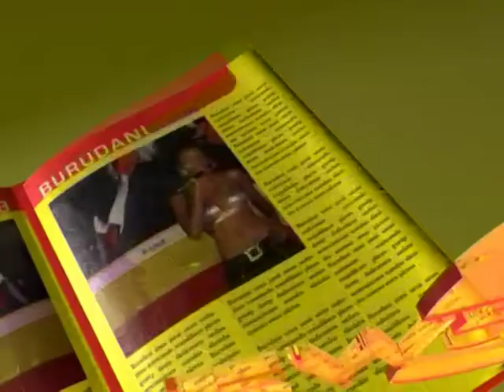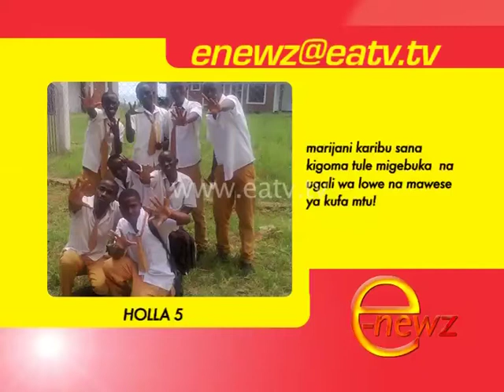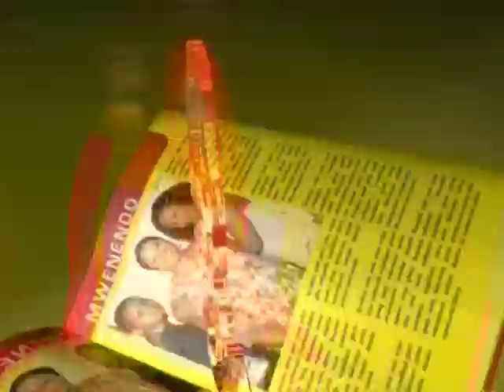E-Newz, 13 Nov 2013